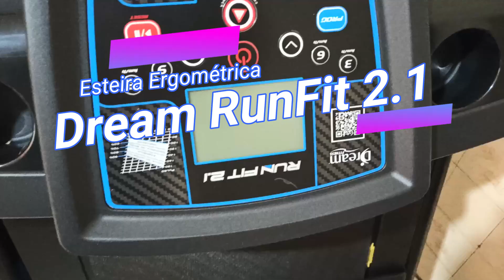Esteira Dream RunFit 2.1 com 3 Níveis de Inclinação